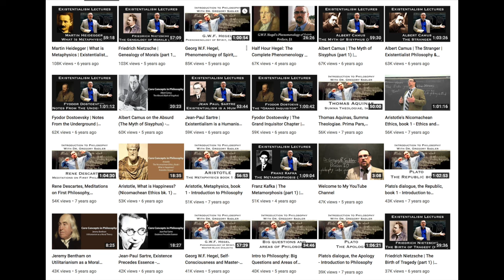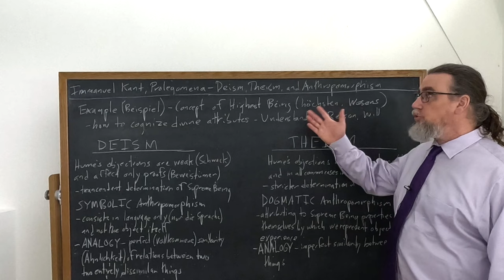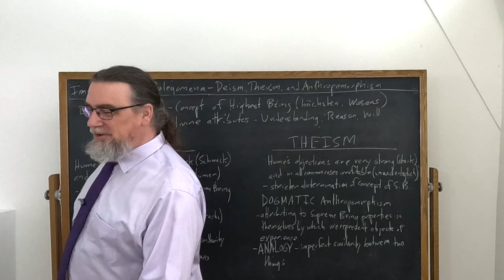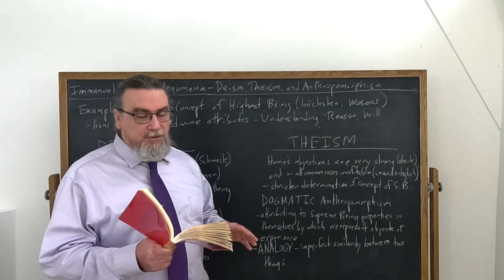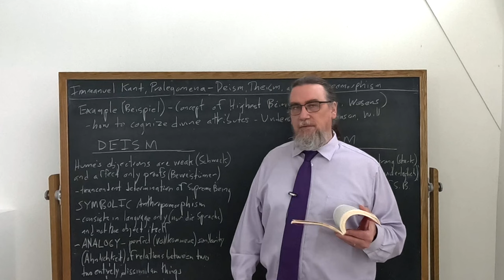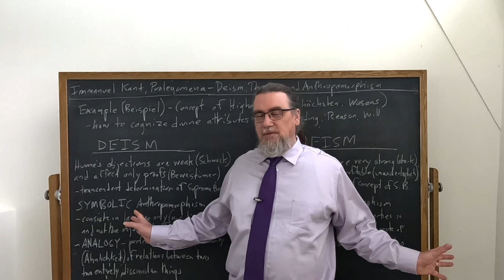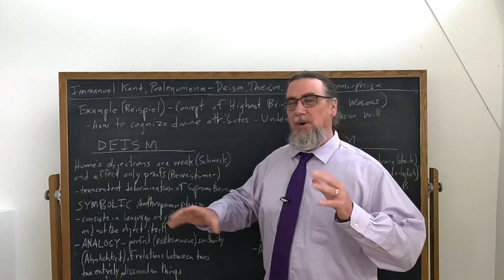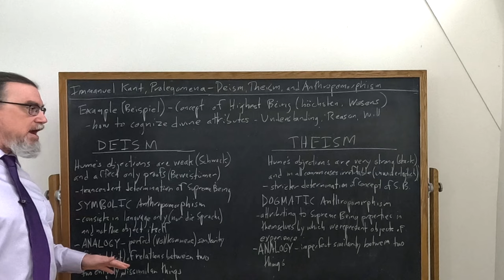Immanuel Kant, Prolegomena | Deism, Theism, and Anthropomorphism | Philosophy Core Concepts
This Core Concept video focuses on Immanuel Kant's Prolegomena To Any Future Metaphysics and examines the conclusion of the third part, specifically his discussion of the distinction between deism and theism, and David Hume's critique of both standpoints for, among other things, engaging in "anthropomorphism". Kant argues that deism involves only a "symbolic anthropomorphism", and that it relies upon analogy properly defined and understood

If you're interested in philosophy tutorial sessions with me - especially on Kant!

You can find the copy of the text I am using for this sequence on Immanuel Kant's Prolegomena To Any Future Metaphysics